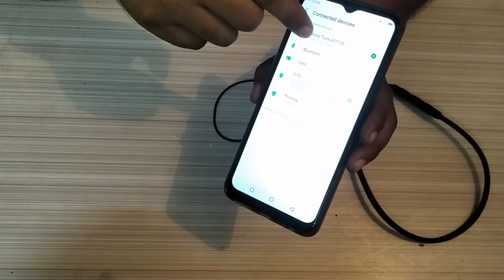Noise Tune Active - Budget Bluetooth Neckband for Rs. 1319/- 🔥 (Unboxing & Review) Hindi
in this video i will show unboxing of Noise tune Active.
i Bought it from their official website.
BOX content

1-neck band
2-extra ear buds.
3-charging usb cable
4-user guide
5-warranty card

Build quality good
and bass is good
battery life 10 hr in one charge